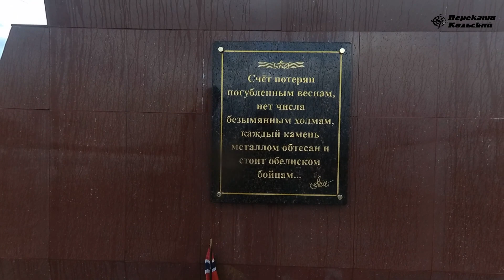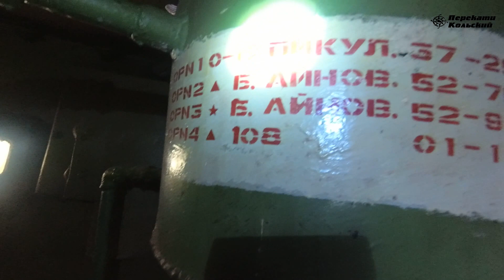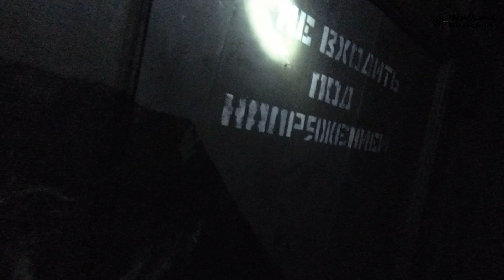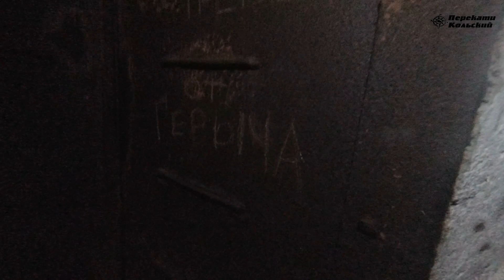Закрытие сезона ночевок 2020. Поездка группой на полуострова Средний и Рыбачий! ПерекатиКольский.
Небольшой отчет с поездки на полуостров Рыбачий дружной группой из 6 машин. 3 экипажа из старой гвардии и 3 из новой, только начали вливаться в наши ряды...
Было весело, ночевка на базе "Большое Озерко", много красоты и т.д. И даже ненастная и пасмурная погода нас не сломила...
Далее вся информация в видео.